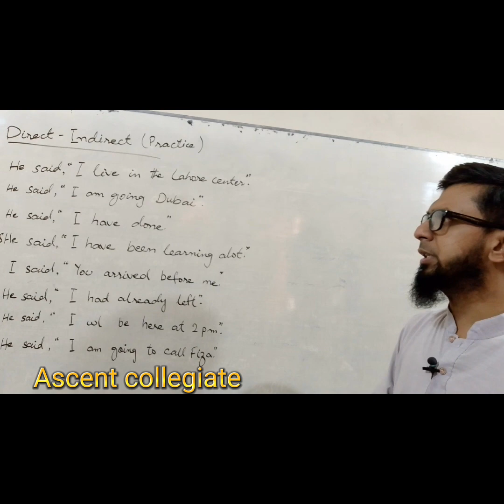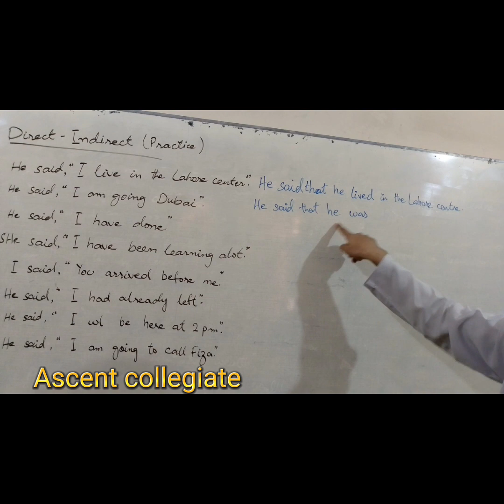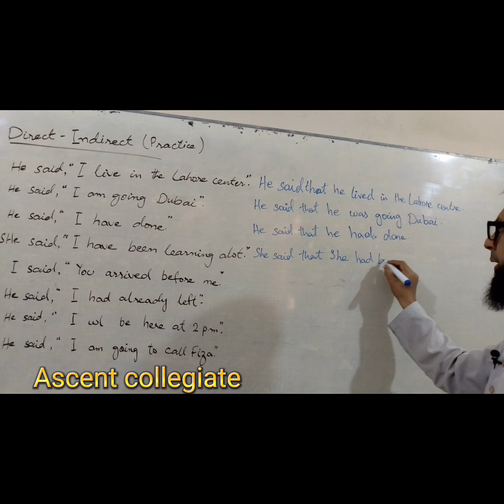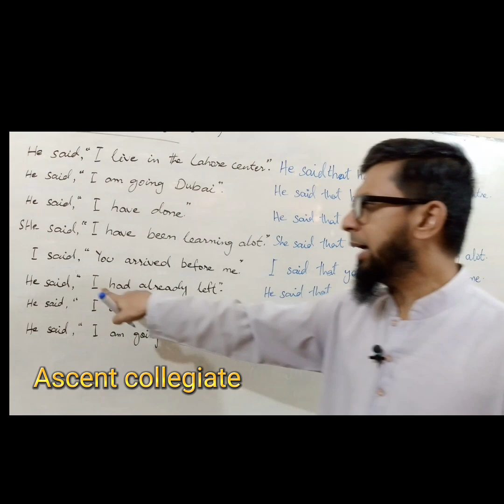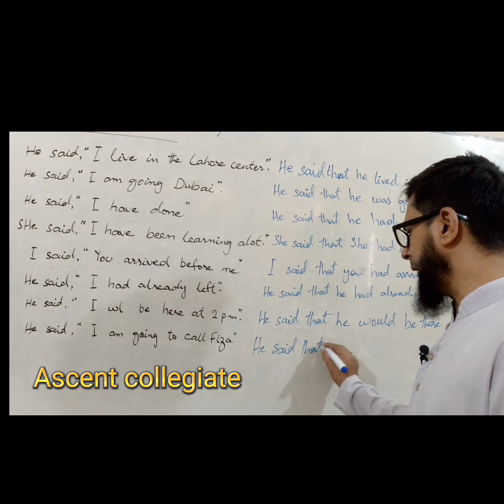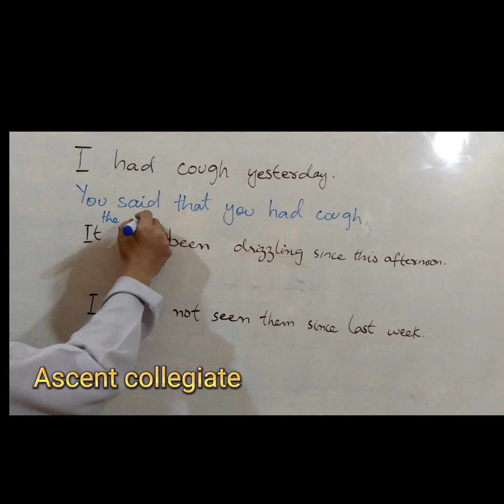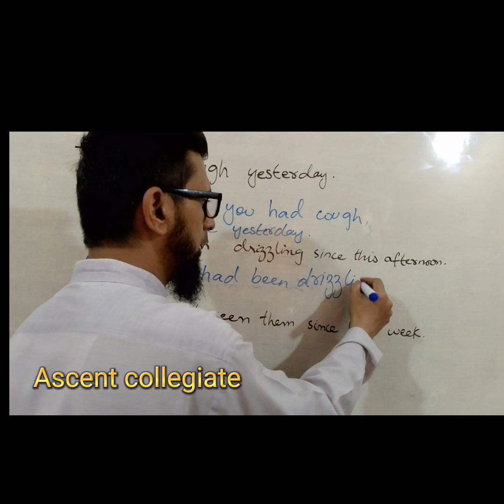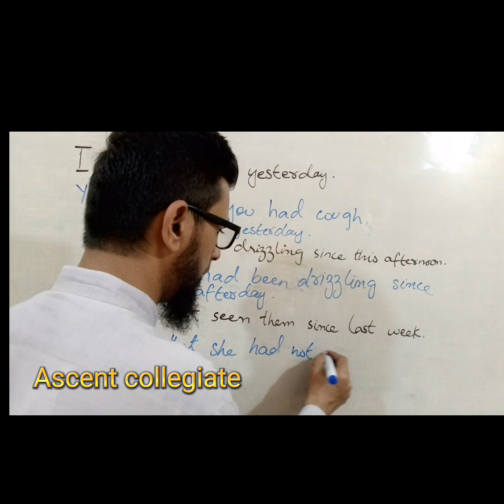Direct Indirect | Reported Speech | Narration In Urdu |English Grammar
english, grammar
learn english
learn english conversation
english conversation
narration
indirect speech
direct and indirect speech rules
reported speech
direct indirect speech
direct speech
Narration In Urdu
Direct Indirect
english grammar
in urdu
english grammar for competitive exams narration in english grammar